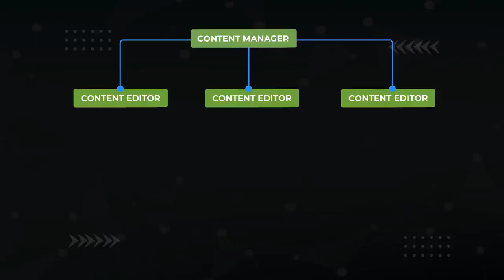How Jay Went from VA to 7-Figure SEO Affiliate Marketer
Have you ever thought about what it takes to go from am VA to a 7-figure SEO marketer? In this video, I am going to interview Jay Yap who started out as a VA, and then he worked his way up to being an my business partner at LeadSpring.

What we'll discuss:
00:00 Intro
01:30 Jay's Story
12:15 Niche Selection
15:04 Keyword Research
17:33 Content
31:21 Technical SEO
34:05 Link Building
40:59 Monetization
44:53 Scaling
53:03 Company Culture